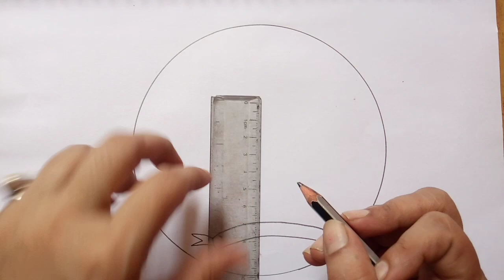independence day drawing easy step by step || ingenious ps drawing